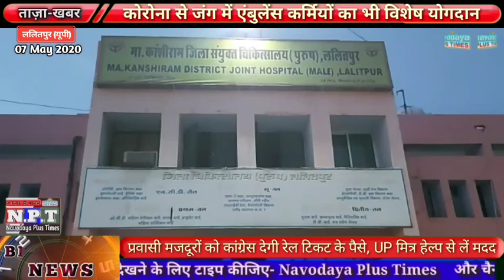कोरोना काल में एंबुलेंस कर्मियों का भी विशेष योगदान।